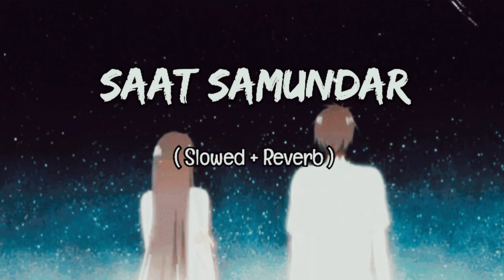Saat Samundar Lofi Video Song [ Slowed And Reverb ] trending hindi song | Today Viral Song